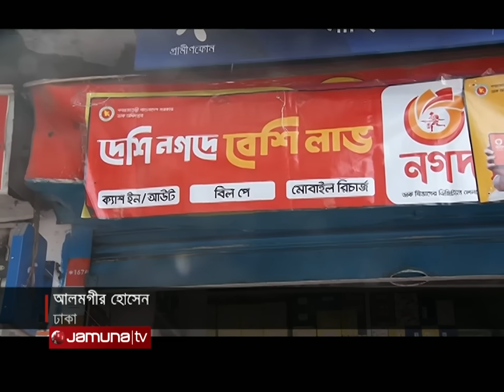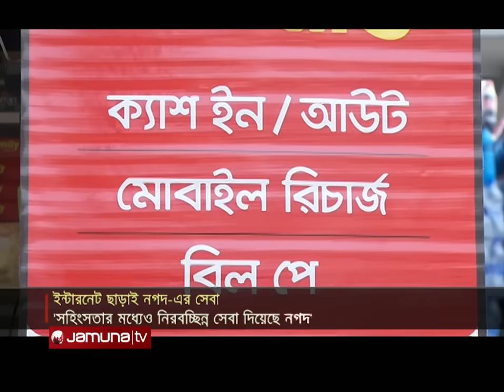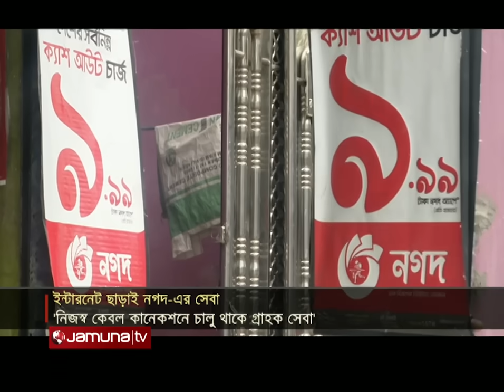জরুরি পরিস্থিতিতে ইন্টারনেট ছাড়াই সব সেবা নিশ্চিত করেছে নগদ | Nagad Service | Jamuna TV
সহিংস আন্দোলনের সময় ইন্টারনেট ছাড়াই নিরবচ্ছিন্ন সেবা দিয়েছে মোবাইল ব্যাংকিং প্রতিষ্ঠান নগদ। নিজস্ব কেবল কানেকশনের মাধ্যমে সেবা সচল রাখে প্রতিষ্ঠানটি। নগদের প্রতিষ্ঠাতা এবং ব্যবস্থাপনা পরিচালক তানভীর এ মিশুক বলেন, ইন্টারনেট না থাকলে গ্রাহকরা যেন সেবা বঞ্চিত না হয় এ জন্য আগে থেকেই প্রস্তুতি ছিল তাদের।

Address:
Bangladesh.